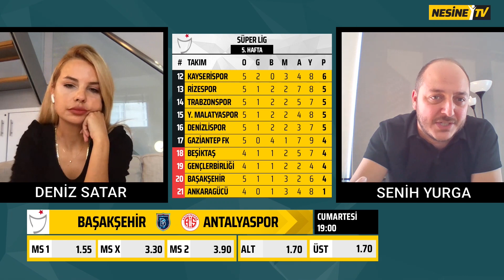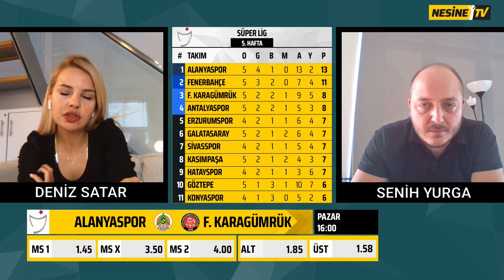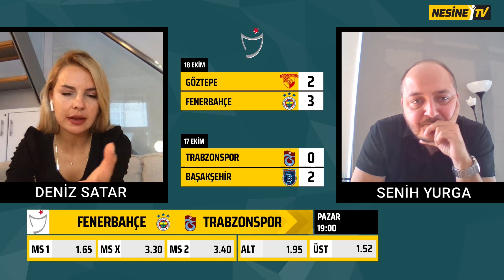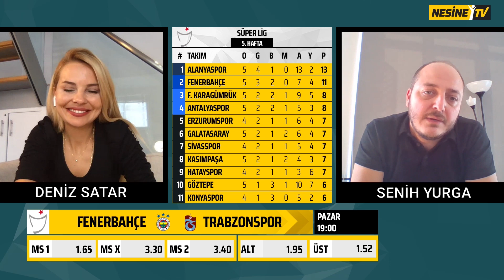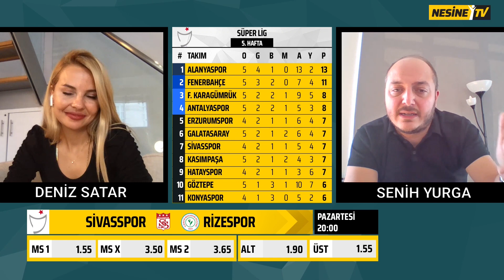Çift Santrfor 6. Hafta | Deniz Satar ve Senih Yurga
Deniz Satar ve Senih Yurga, Süper Lig’in 6. hafta maçlarını yorumluyor.